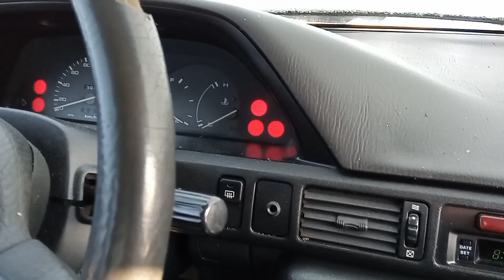Jak przygotować diesel na zimę i mróz, odpala jak nowy.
Dieselek ci nie odpala w zime na mrozie ? Parę małych wskazówek a na pewno już nie będziesz miał tego problemu nigdy więcej.

PS. Jeżeli jest ktoś kto chce się pobawić w montowanie filmików chętnie nawiąże współprace.